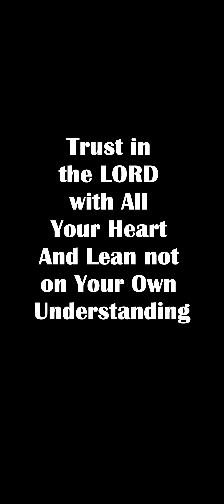యిత్తడి సర్పాన్ని చూచి బ్రతకడం ఏంటి? || Lifting Up Bronze Serpent